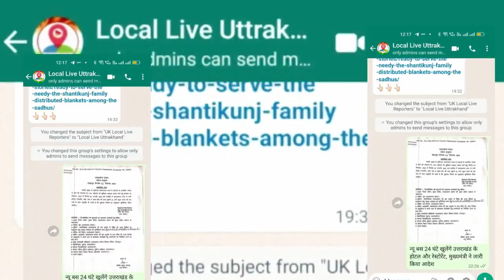Nainital में झील नहीं, गुलदार देखने को उमड़ रही है भीड़, देखें Video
"नैनीताल में डिग्री कालेज के समीपवर्ती जंगल  मे गुलदार के शावक दिखने से हड़कम्प मच गया। जंगल में खेल रहे गुलदार के तीन शावकों को देखने के लिए लोगों की भीड़ लग गई। स्थानीय लोगों की माने तो राजभवन की व्यस्ततम सड़क से लगे इस क्षेत्र में कई बार गुलदार भी देखा गया है। जिससे देर रात इस सड़क से गुजरने वालो को खतरा हो सकता है।
    वही सूचना पर मौके पर पहुचे वन विभाग के अधिकारियों का कहना है जंगल क्षेत्र में शावकों का देखा जाना आम बात है। हालांकि यह स्पष्ट नही है कि ये गुलदार के शावक है या लैपर्ड कैट जिनपर नजर रखी जा रही है। उन्होंने लोगों से अपील करते हुए कहा है कि इस क्षेत्र में भीड़ इकठ्ठा न करे अगर ये गुलदार के शावक है तो उनपर हमला हो सकता है।

"In Nainital, there was a stir after the cubs of Guldar were seen in the forest adjacent to the degree college. People gathered to see three cubs of Guldar playing in the forest. According to the local people, this area adjacent to the busiest road of Raj Bhavan Guldar has also been seen many times, due to which the people passing through this road late at night can be in danger.
     Forest Department officials who reached the spot on the same information say that it is common to see cubs in the forest area. Although it is not clear whether it is the cubs of Guldar or the leopard cat that are being monitored. Appealing to the people, he has said that the crowd should not gather in this area, if they are cubs of Guldar, then they may be attacked.